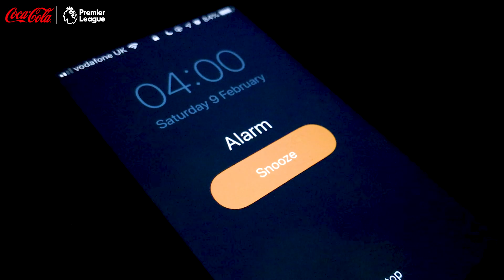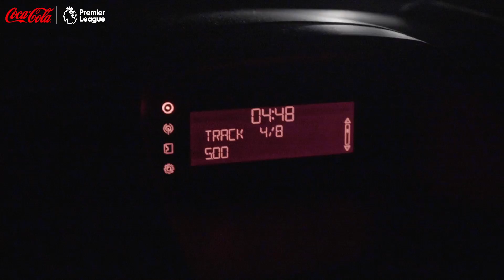Meet the Crystal Palace fan who travels 1,000 miles every week to watch his team play at home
Marc has supported Crystal Palace all of this life so when he moved to Northern Ireland he wasn't going to let a 10-hour trip and 1,000 miles get in the way of watching his team play.

This is dedication. This is what Premier League fans do to watch their beloved clubs.